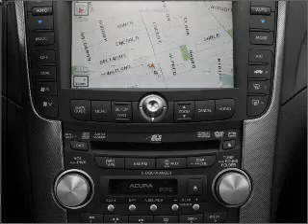2008 Acura TL - Fullerton Ca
Year: 2008
Make: Acura
Model: TL
Trim: w/ Navigation
Engine: 3.2 liter 6 cylinder 24 valve
Transmission: 5-Speed Automatic
Color: Nighthawk Black Pearl
Mileage: 45542
Address:
1331 South Euclid Street